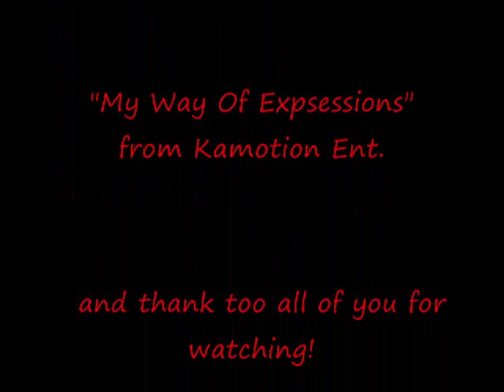Find Myself in You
Ryan Matthew Leonard is a singer and song writer who has worked on countless recordings with producer Mike Kalombo and the Kamotion Ent. label over the past 7 years. Performing as a vocalist, guitarist, and lyricist.

In this Video Ryan Leonard performs vocals for the track "I Find Myself In You" of Mike Kalombo's (Mozart the Klassic Master) new Instrumental album " My Way of Expressions" released under the Kamotion Ent. label